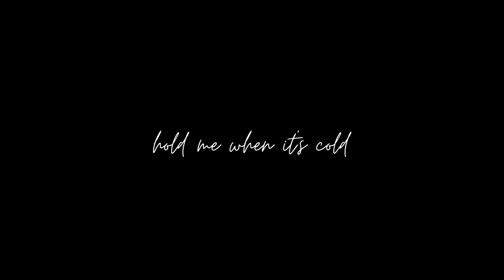Una Rams – hold me when it's cold [Visualizer]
Sam Sonic picks up the phone to find out if his squeeze will be joining him for the evening...

is she coming?

Muse: Rara

Directed by: Chaz Dunn & Mishaal Gangaram

Shot by: Alvyn Tona

Lighting & Grips: Kamogelo Litheko

Editor: Chaz Dunn and Alvyn Tona

Makeup: Love Olerato